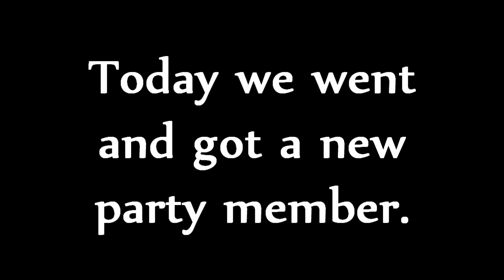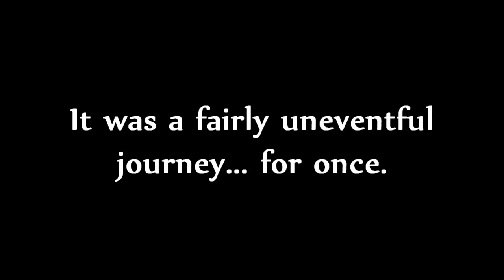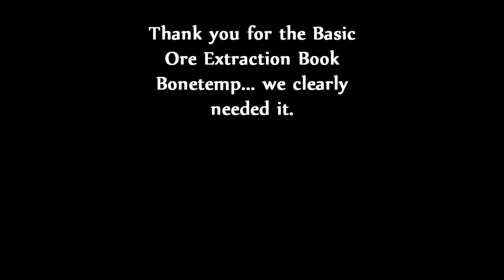Welcome to Mortal Online: The General of Bakti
Three adventurers travel to the village of Bakti for some horse armor.